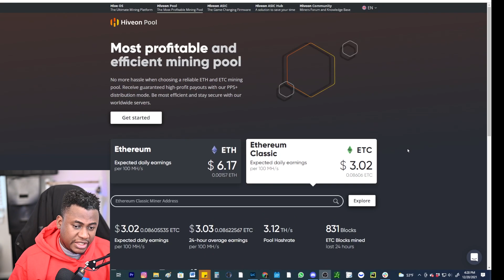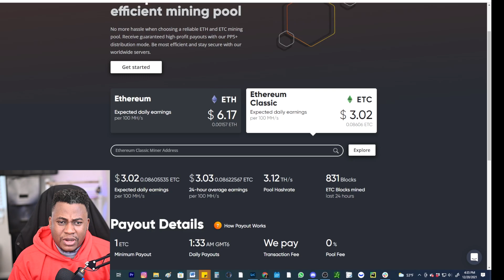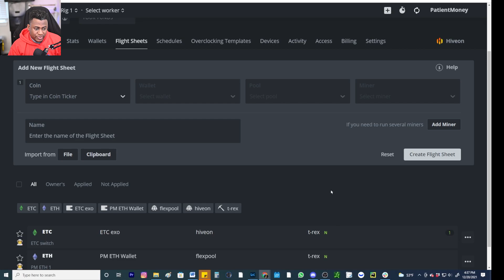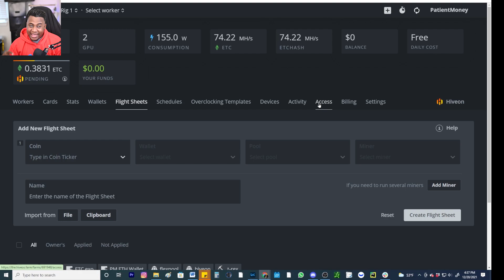Five reasons I switched my mining rig from ETH to ETC